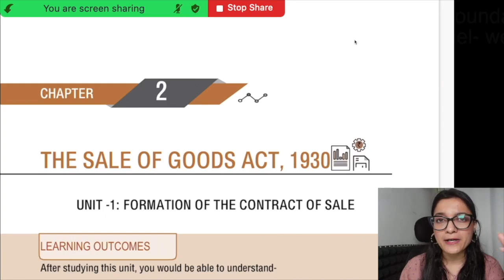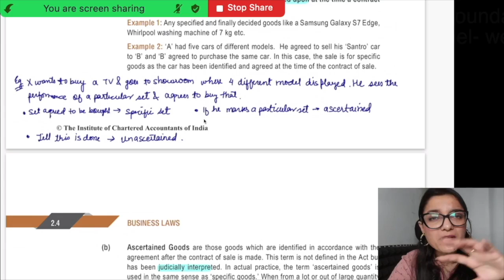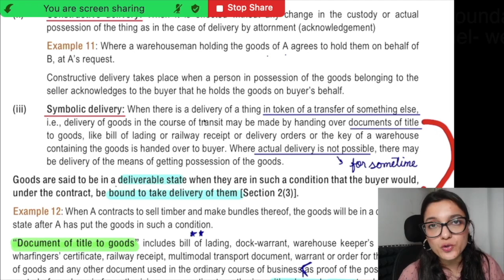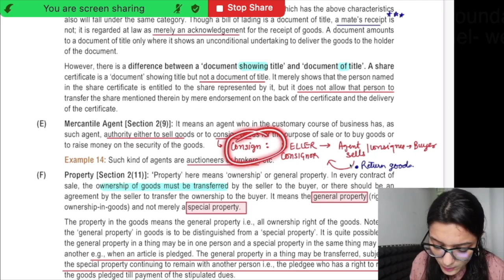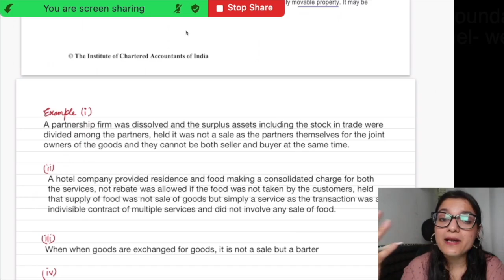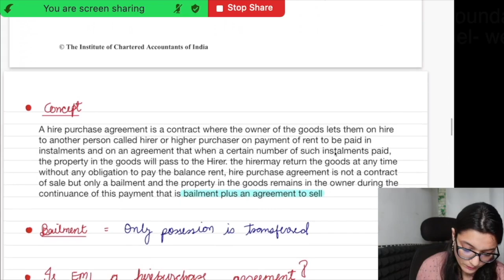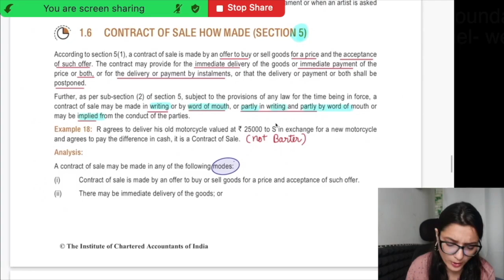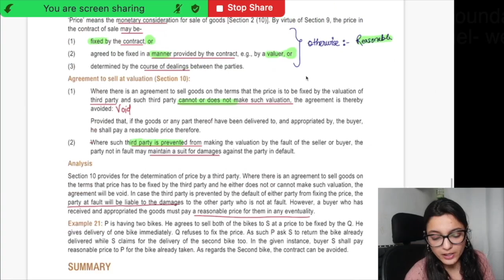The Sale Of Goods Act 1930 Unit 1 | CA Foundation Classes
⚡Get Sept 24/Jan 25/June 25 combo courses at offer prices. Batch just launched.

PRIME FEATURES OF CA FOUNDATION CLASSES:
🎖 Backup recordings on the App/ Website

⚡ Must Checkout Our Demo Lectures